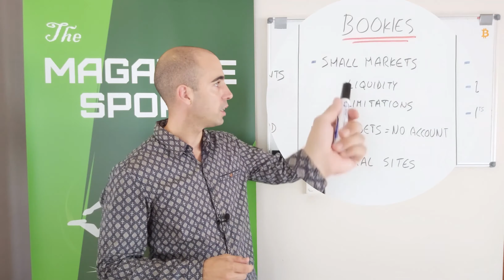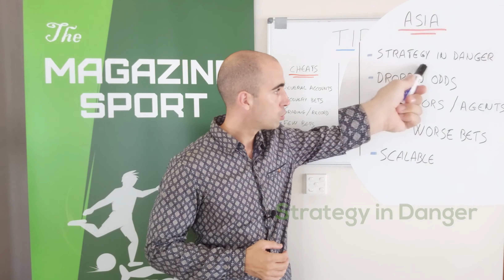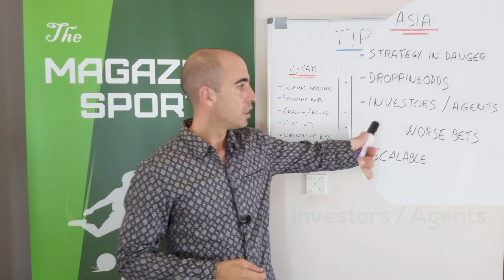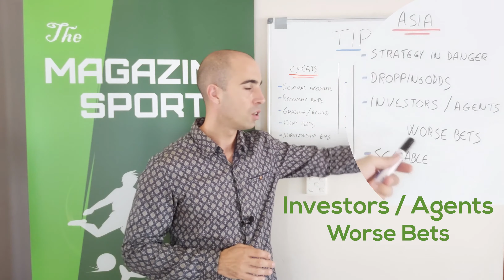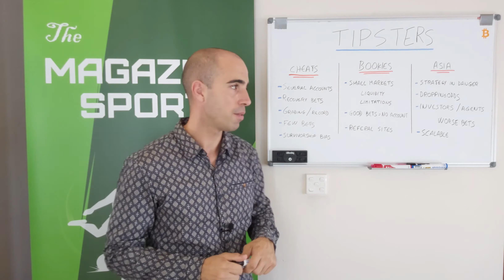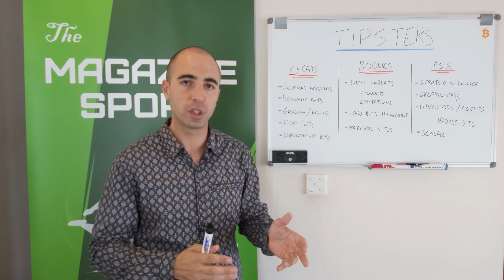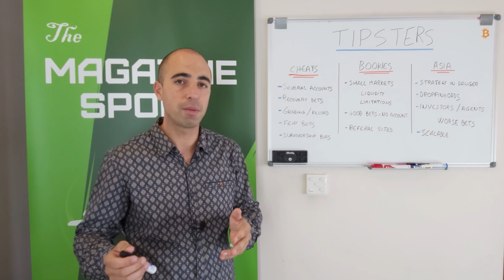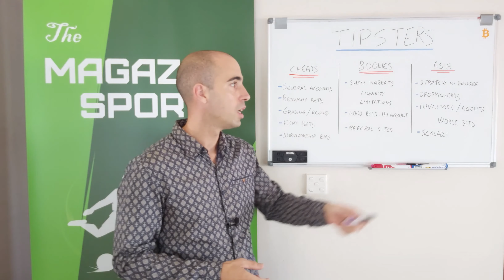⚠️⚠️⚠️ Tipsters: What no one tells you about! ⚠️⚠️⚠️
The truth about tipsters.
Implications of tipsters who bet on traditional bookies.
Disadvantages with tipsters who bet on Asian houses.
Tricks that tipsters use for their marketing and improve their results